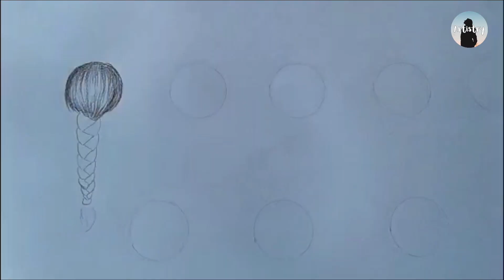How to draw cute hairstyles for beginners/ How To Draw Hair step by step tutorial/hair styles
"Mastering Pencil Drawing: Unlocking the Magic of Captivating Girls' Hairstyles"

Welcome to our mesmerizing art haven, where we delve into the enchanting world of pencil drawing. In this captivating tutorial, we invite you to embark on an artistic journey as we unravel the secrets to sketching beautiful and alluring girls' hairstyles using the humble pencil as our wand of creation.

🎨 Unlocking the Artistic Magic 🎨

Are you a budding artist eager to refine your drawing skills? Or perhaps an enthusiast yearning to immerse yourself in the realm of pencil magic? Look no further! Our expert-led tutorial is designed to help artists of all levels master the art of drawing exquisite hairstyles that radiate charm and personality.

🔍 Discovering the Essence 🔍

The foundation of any compelling artwork lies in understanding its essence. In this video, we'll delve into the fundamental principles of hair anatomy, texture, and flow, demystifying the complexities so you can portray hair with utmost realism. From cascading curls to sleek updos, you'll learn to breathe life into your sketches, making your characters come alive on the paper.

💡 Pro-Tips and Techniques 💡

Unlock a treasure trove of pro-tips and techniques as our seasoned artist shares invaluable insights gathered through years of experience. We'll explore various pencil strokes, shading methods, and blending techniques that will elevate your artistry to new heights. With every stroke, you'll witness the transformation of your creations, witnessing the magical metamorphosis of sketches into masterpieces.

🎭 Infusing Personality into Portraits 🎭

Hairstyles are more than just lines and shapes; they convey personality, emotions, and narratives. Our tutorial will empower you to add character to your characters by customizing their hairstyles to match their stories. Whether it's a bold and edgy look or a soft and whimsical style, you'll grasp the art of personalization and make each portrait uniquely captivating.

📈 Progressing from Novice to Maestro 📈

Don't worry if you're new to pencil drawing; we've got you covered! Our video features a step-by-step approach, gradually guiding you from fundamental exercises to complex compositions. Witness your skills evolve as you progress from a curious novice to a confident maestro, armed with the ability to create breathtaking illustrations.

🌟 Community of Creativity 🌟

We believe in the power of art to unite, inspire, and create a sense of belonging. Join our vibrant community of artists from all corners of the world. Share your creations, exchange ideas, and receive constructive feedback to nurture your artistic growth. Together, we'll celebrate the magic of art and elevate our skills collectively.

🎉 Embrace the Magic of Pencil 🎉

Unleash your creativity and let the magic of pencil drawing transport you to a world of artistic wonder. Whether you're an aspiring artist, a seasoned sketcher, or simply an art enthusiast, this tutorial promises to leave you enchanted and empowered to create captivating girls' hairstyles with grace and finesse.

🔮 Embrace Your Artistic Destiny 🔮

Are you ready to unlock the secrets of pencil drawing and weave your artistic destiny? Hit the play button, and let the journey begin!

🎨 Your Magical Toolkit 🎨

Pencils, erasers, sketchbooks, and a pinch of imagination – that's all you need to embark on this artistic odyssey. So, pick up your pencils and breathe life into your artistic dreams, one stroke at a time.

🎀 Let's Create Artistic Wonders Together! 🎀

[Channel Name: artistry]